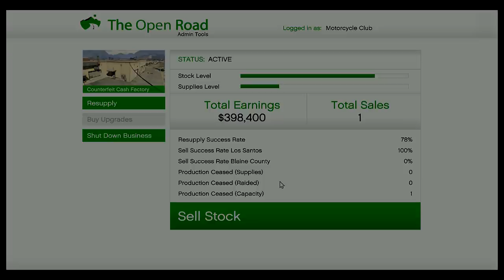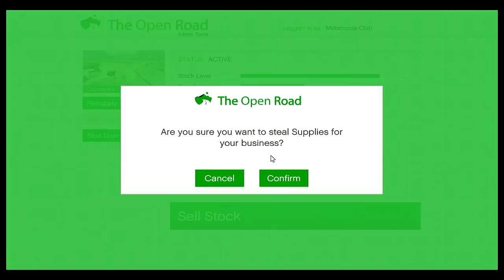GTA 5 - WE CAN'T DO ANYTHING RIGHT!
KYR SP33DY
speedyw03